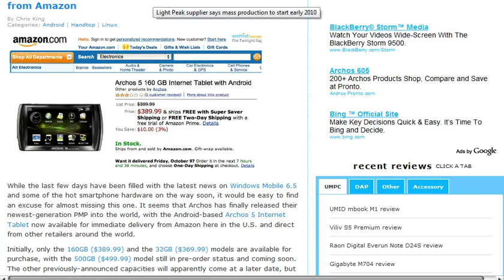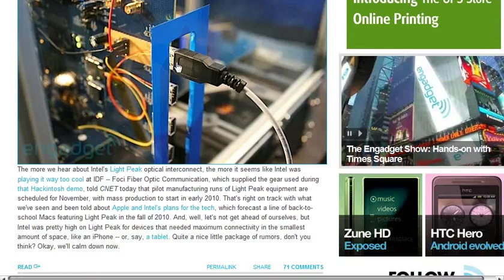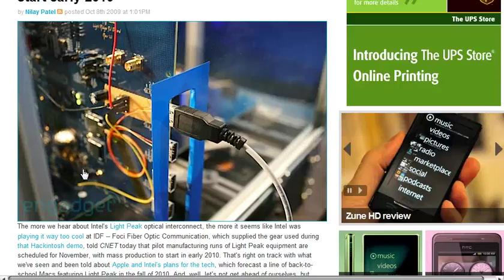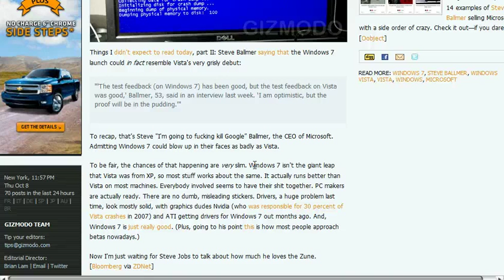Tecnoblips 4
Tecnoblips 4 del 8 de octubre de 2009 5 minutos de tecnología